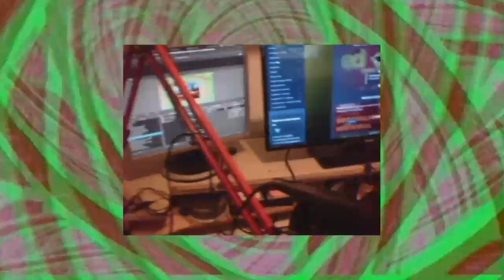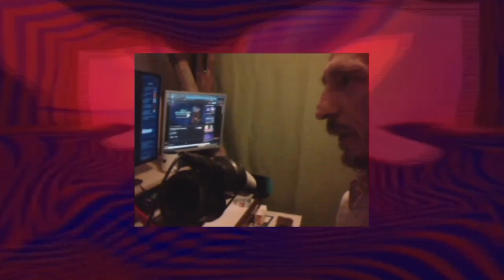Nova doba [slate_vlog]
If you like my content please visit my main website for ways to support❣💖 ❣💖💖❣💖💖💖❣💖💖❣💖❣

Open workshops & "behind the scene" content from
(hiper-media) Studio & Laboratory at edoga, "WEB&Tech🧠Smart".
Unscripted, learn on the fly or "trial by fire", creativity on the spot.